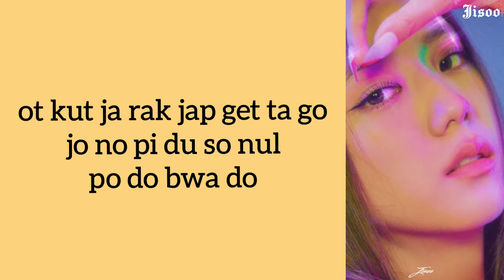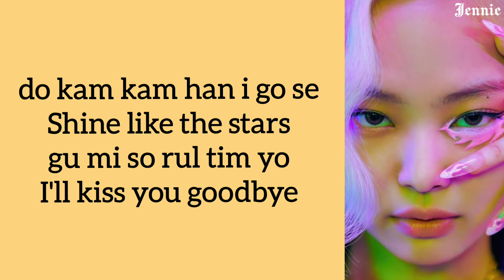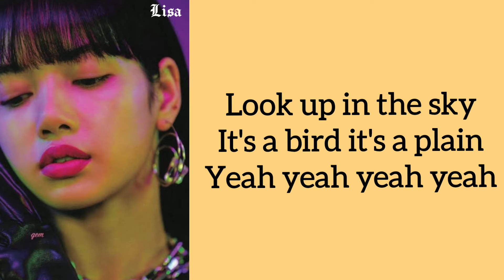BLACKPINK - How You Like That (easy lyrics)